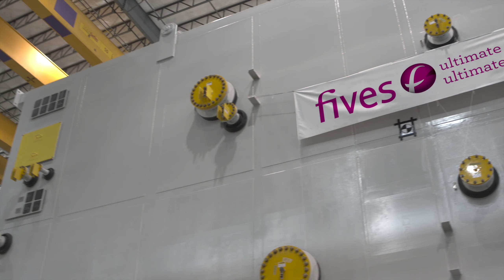[Cryogenics | Energy] - Delivery of a cold box to an ethylene plant in the United States.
Fives and its subsidiary Fives Cryo are proud to have delivered a cold box to one of their major American clients for an Ethylene Plant in the US.

The delivery of this 30’ (W) x31’ (L) x76’ (H) 424-ton cold box marks a tremendous achievement for the Cryogenics | Energy team who has dedicated all its energies to successfully design and manufacture this innovative equipment in a timely manner, while keeping the safety of its personnel and that of others in the utmost regard.